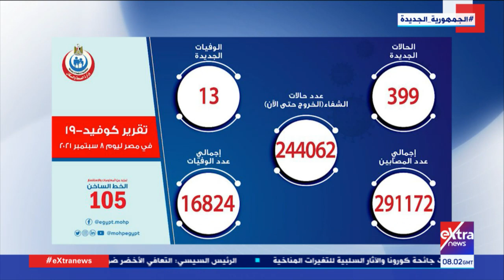موجز أخبار الـ 10 صباحا